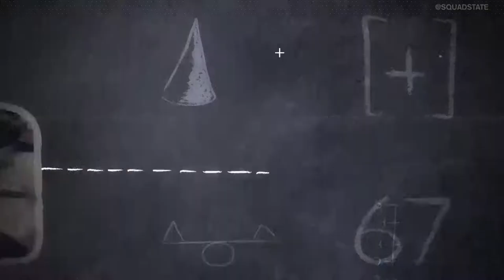ESPORTS IN 30: KarQ Recaps the Vancouver Titans Winning the Overwatch League Stage 1 Playoffs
In an absolutely epic grand finals, the Vancouver Titans took down the San Francisco Shock to become the Stage 1 champions. KarQ joined Ajay Fry and Ron Ly to breakdown the finals and also dropped some tips on how to play Baptiste.